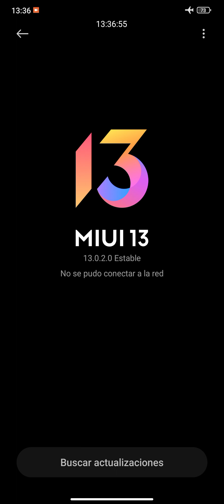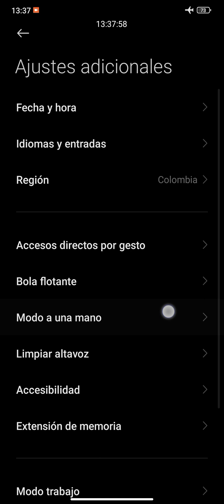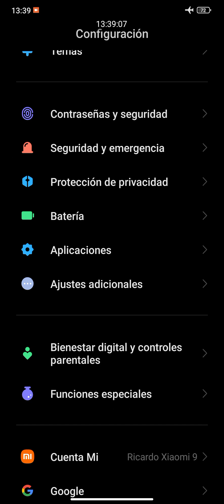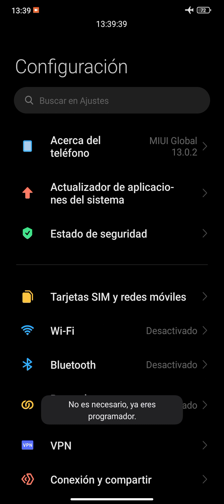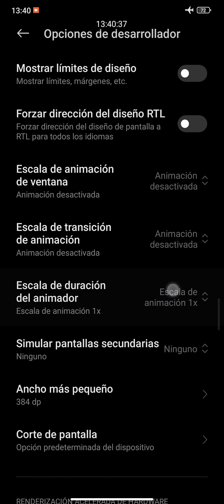Solución MIUI 13 Lento Android 12 Xiaomi 2023